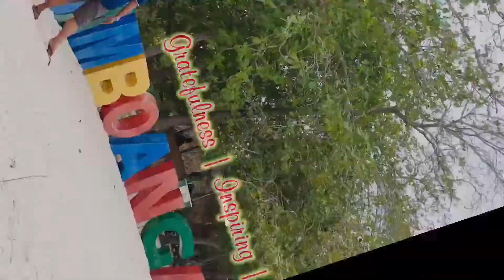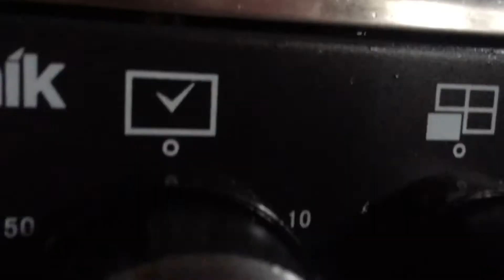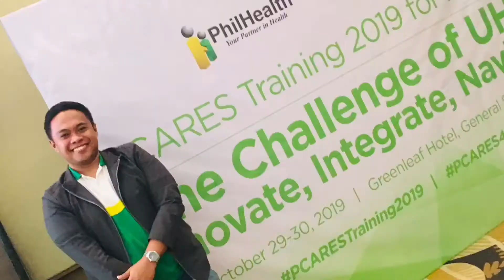Cooking Ginisang Talong with Tuyo | My Home Style Version | Saivin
Hello Friends!

Simple ginisang talong with tuyo that you can cook and serve with your family. Sorry for the poor lighting. I hope you will enjoy this video.

Thank you for visiting and watching my humble and simple video.